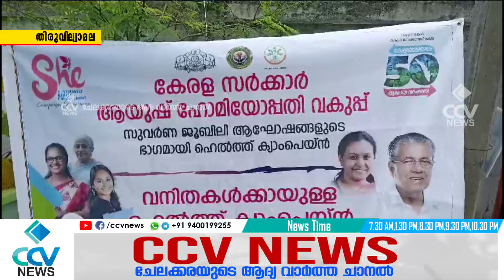ആയുഷ് ഹോമിയോപ്പതി വകുപ്പ് സുവർണ്ണ ജൂബിലി ആഘോഷങ്ങളുടെ ഭാഗമായി ഹെൽത്ത് ക്യാമ്പയിൻ സംഘടിപ്പിച്ചു